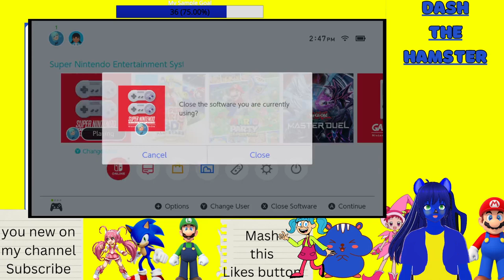test my recording streamlab switch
Read here
🐹Rules on Stream🐹
1.No Harassing me & No Spamming on Chat
2. dont tell me what to do
3. you come here  be respectful
4. No Criticizing me on your stream
5. No Trolling on the Chat
6. Dont Talk about politics on my video & chat

7. No Racism  on Chat  you be Ban
8. i am doing to do tik tock video dont tell me Stop steal sound Dont be Stupid
9. No Drama & No confront Me
store buy & send email on my iphone
11. No Hate Comments
12. No crusing on  my video
13. No Disrepectful Comments
14. No Toxtic Behavior
15. Dont  rage on  me
16. Dont Deleted Comments on my video Dont selffish & Cold
18. No  arrogant comments
19. No Hate Speech on your Stream &  sent your fans attack my channel.
20.No annoyying skull emoji everytime i  am talking about Something Annoy  me everytime.
21.  Dont disrespect my mod everytime Listen what she tell
🐹if you the rules Broking the  Rules you be BLOCKED Reports & put in Time out  By

Nintendo switch Friend Code: Here  SW-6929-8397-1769